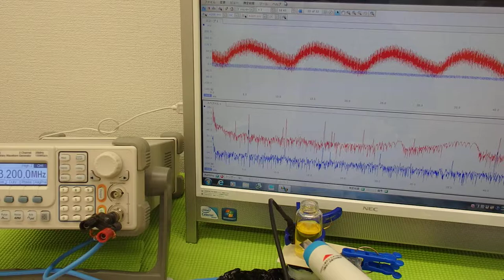超音波の利用技術（超音波の相互作用） ultrasonic-labo